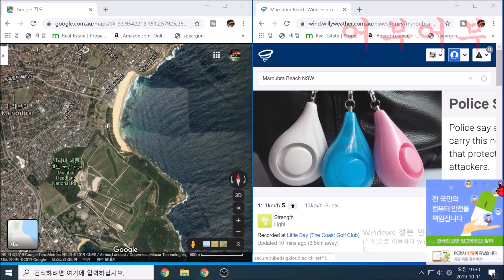"출조정보입니다 파도가토일에는 심하기때문에 높은자리에서 하는것을 권장하고요 물때는 아침입니다 여섯시부터 열두시에 마무리하시면 딱"